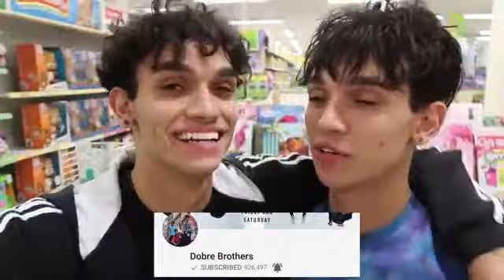OUR LITTLE BROTHER'S WISH CAME TRUE!!!